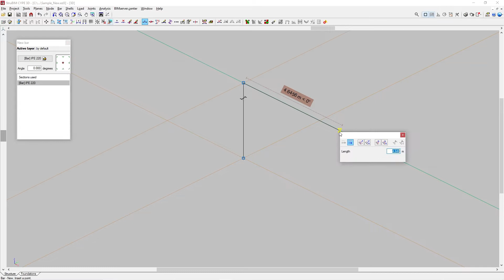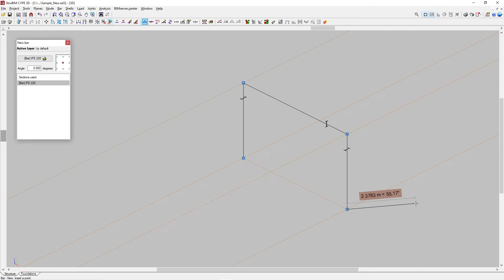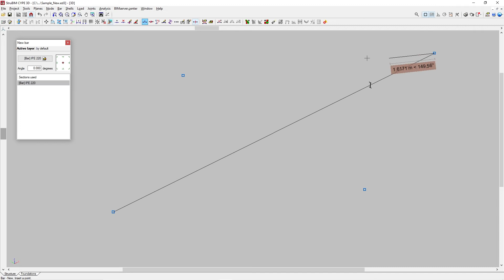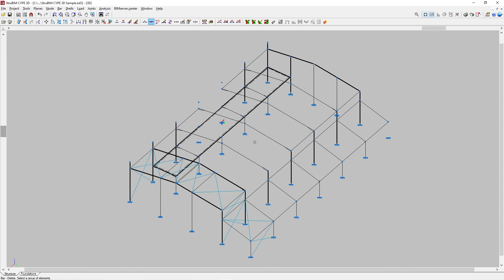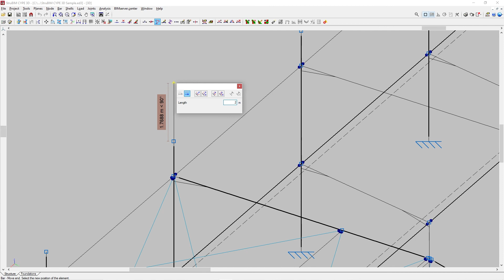CYPE 3D: introducir, borrar y mover extremos de barras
El proceso imprescindible de crear y editar barras estructurales resulta muy intuitivo en CYPE 3D.